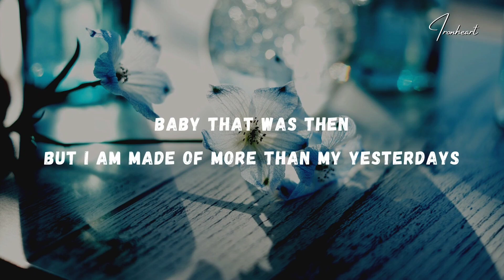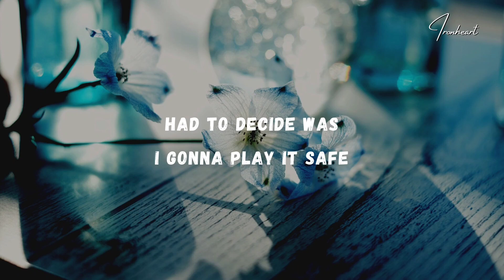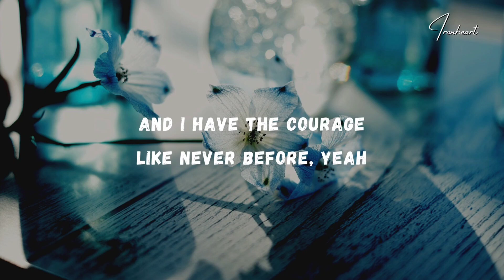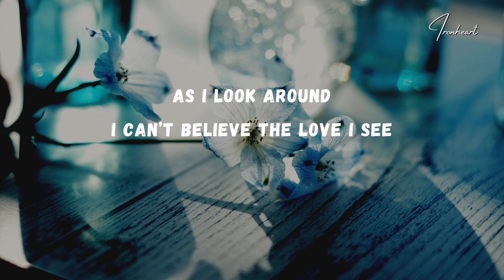Jordin Sparks - This Is My Now (Lyrics)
Lyrics, Jordin Sparks - This Is My Now

                 Lyrics: "This Is My Now"

There was a time I packed my dreams away
Living in a shell, hiding from myself

There was a time when I was so afraid
I thought I’d reached the end
Baby that was then
But I am made of more than my yesterdays

[Chorus]
This is my now, and I am breathing in the moment
As I look around
I can’t believe the love I see
My fears behind me, gone are the shadows and doubts
That was then, this is my now.

Had to decide was I gonna play it safe
Or look somewhere deep inside
and try to turn the tide
Find the strength to take that step of faith

[Chorus]

[Bridge]
And I have the courage like never before, yeah
I’ve settled for less but ready for more

[Chorus x2]

This is my now